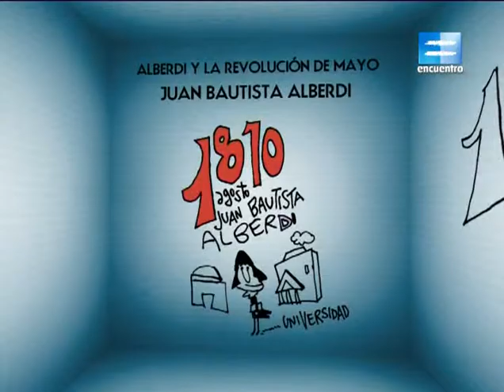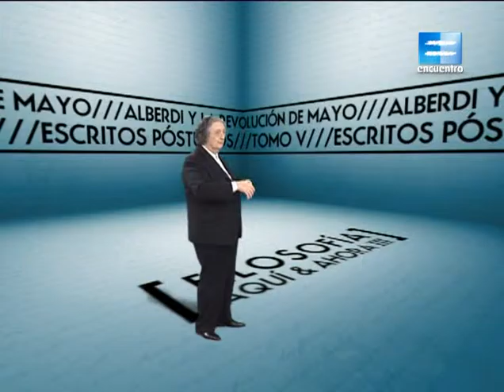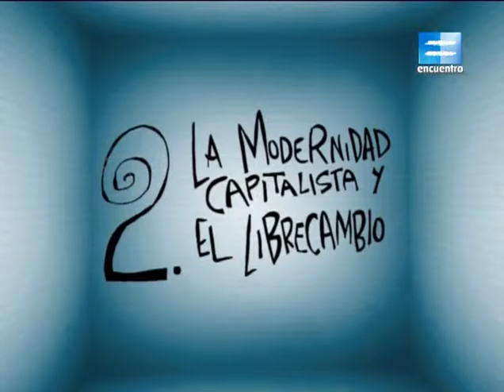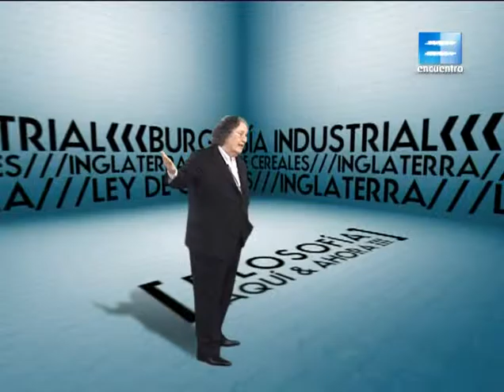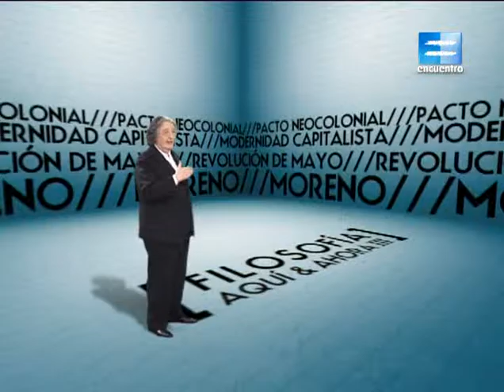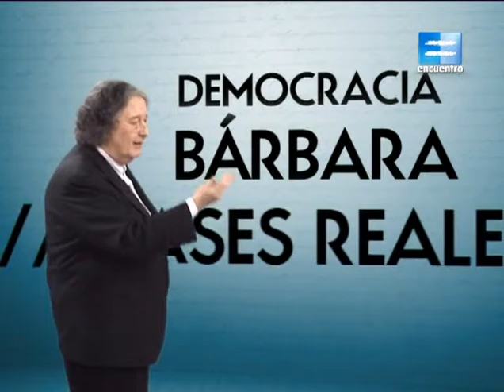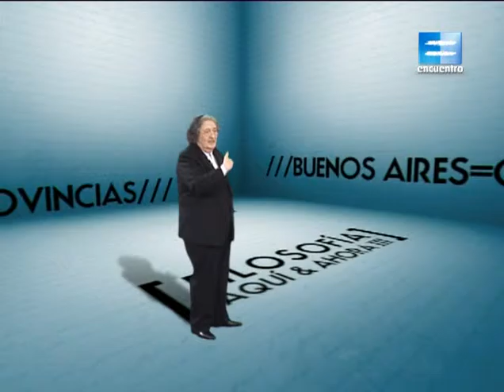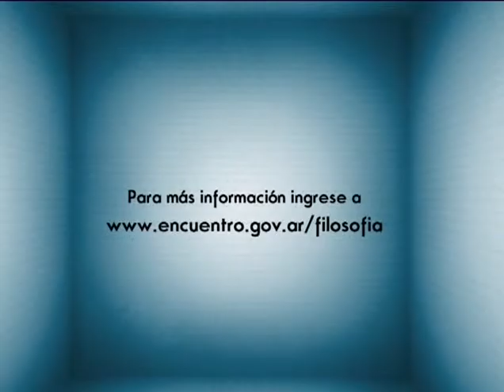[29] Alberdi y la Revolución de Mayo. FILOSOFÍA AQUÍ Y AHORA III con Pablo Feinmann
Las ideas de Alberdi representan las bases del primer liberalismo argentino. Un liberalismo integracionista, muy diferente al que propone Sarmiento y que provoca desagrado entre los sucesivos gobernantes del país. En este capítulo, Feinmann te cuenta cuál fue la severa crítica de este intelectual tucumano a la Revolución de Mayo, por qué hablaba de democracia bárbara y cómo era su enfoque federalista.